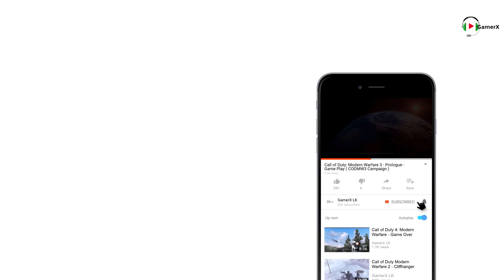Call of Duty: World at War - Nazi Zombies - Gameplay | Part 18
Shi No Numa
Maggot ridden corpses. Bug infested swamp. Hundreds of undead imperial Army. Choose your tactic and defend for youe lives!